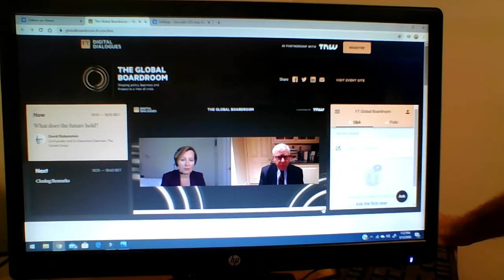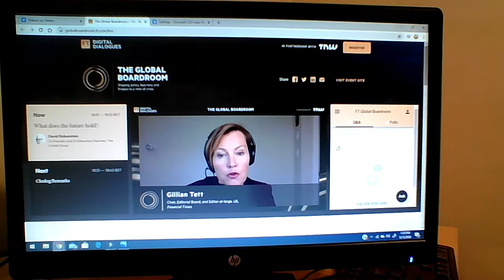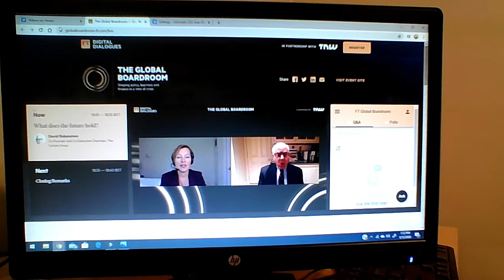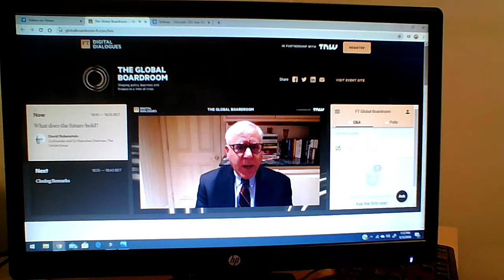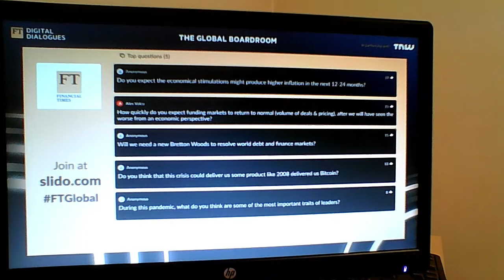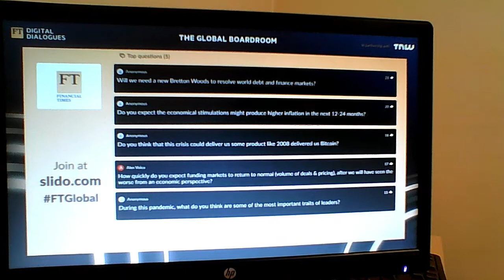Carlyle co-founder David Rubenstein interviewed by FTGlobal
The Carlyle Group co-founder and co-Chairman David Rubenstein  interviewed by Financial Times US editor Gillian Tett during FT Global Boardroom webconference. May 12, 2020.